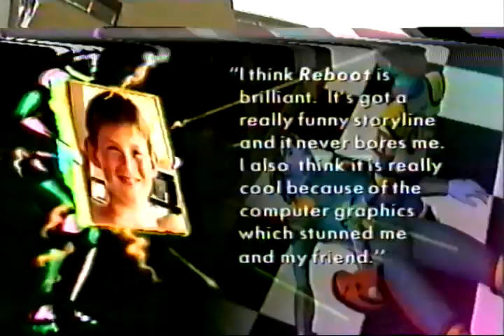PJ & Duncan Ant & Dec on Take Two being interviewed by Julie Etchingham 1995